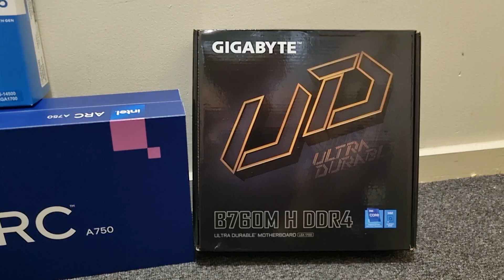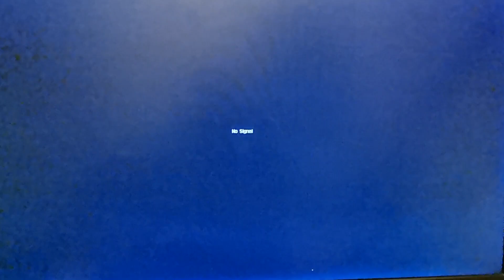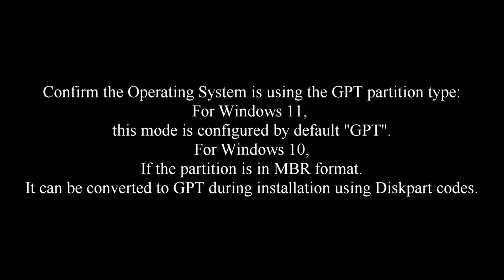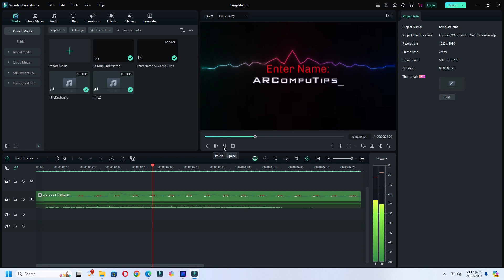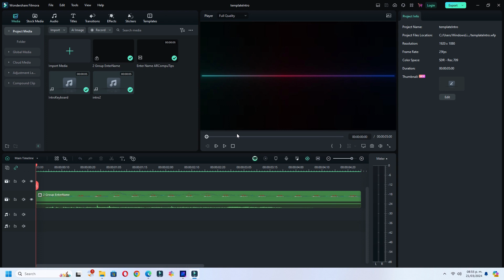👽Instalación y Configuración Paso a Paso: Intel ARC A750 y Intel ARC A770 Limited Edition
👽Esta tarjeta de video es compatible al 100% solo con los siguientes procesadores Intel y AMD. Compatible con motherboard AMD con
Smart Access Memory enabled y Motherboard Intel con Resizable BAR support enabled

👽En este tutorial, te guiaré a través de cada paso para instalar y configurar las tarjetas de video Intel ARC A750 Limited Edition y Intel ARC A770. Aprenderás cómo maximizar el rendimiento de tu PC para juegos y aplicaciones de alta demanda.

👽Configuraciones de hardware compatibles

El BAR redimensionable o la memoria de acceso inteligente deben estar habilitados para obtener un desempeño óptimo en todas las aplicaciones que utilizan gráficos Intel® Arc™ serie A. A continuación se enumeran las plataformas compatibles.

👽CPU y Placa base
Procesadores Intel® Core™ de 14ª Generación
Motherboard Intel serie 700/600 compatible con el BAR redimensionable habilitada
Procesadores Intel® Core™ de 13a Generación
Procesadores Intel® Core™ de 12ª Generación
Placa base Intel serie 600 compatible con el BAR redimensionable habilitada
Procesadores Intel® Core™ de 11ra Generación
Procesadores Intel® Core™ de 10ma Generación
Motherboard Intel serie 500 con compatibilidad con el BAR redimensionablehabilitada 1
Motherboard Intel serie 400 con compatibilidad con el BAR redimensionablehabilitada 1
Procesadores AMD Ryzen™ serie 7000
Motherboard AMD serie 600 con memoria de acceso inteligente habilitada
Procesadores AMD Ryzen™ serie 5000
La mayoría de los procesadores AMD Ryzen™ serie 3000 (excluye los procesadores AMD serie 3000G)
Motherboard AMD serie 500 con memoria de acceso inteligente habilitada